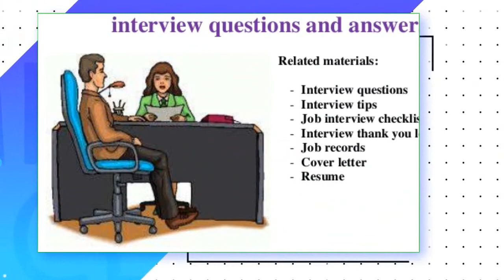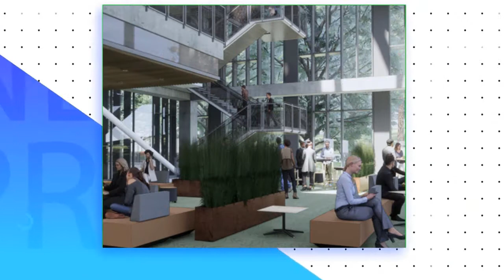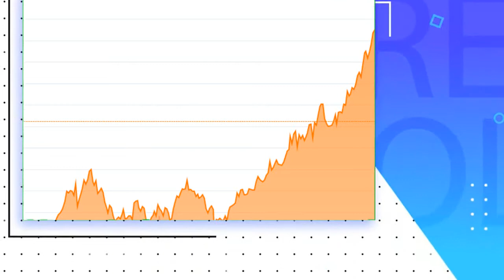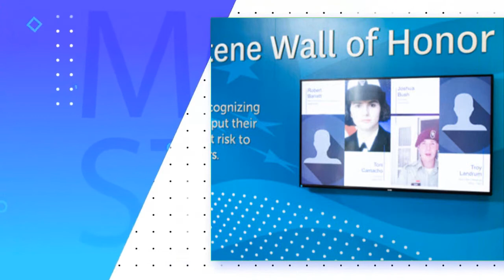Centene Corporation success story | World's biggest insurance company | elizabeth “betty” brinn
Title: Centene Corporation success story | World's biggest insurance company | elizabeth “betty” brinn